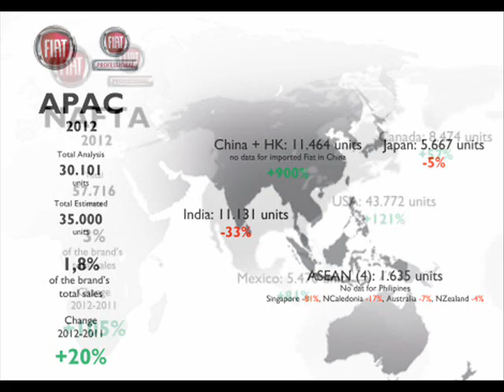Fiat Group : 2012 Offical Fiat Sales Results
Official Fiat Sales results 2012